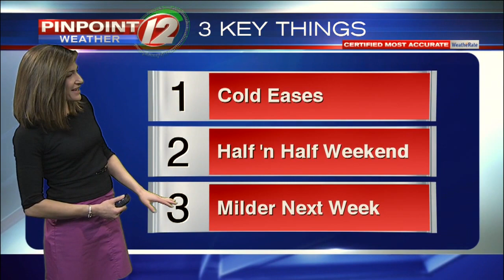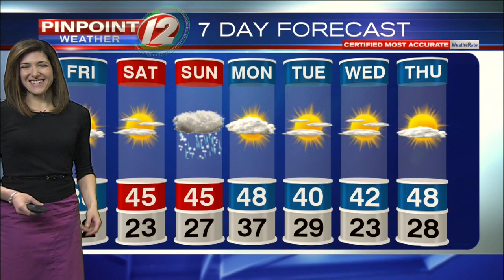Pinpoint Weather 12 Forecast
Eyewitness News Meteorologist Michelle Muscatello has the morning weather for Friday, March 8, 2019